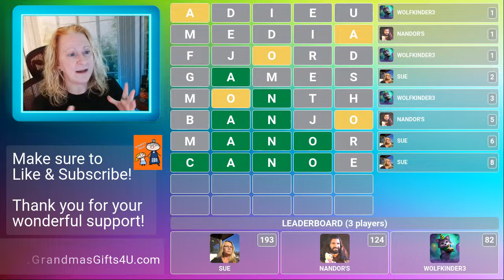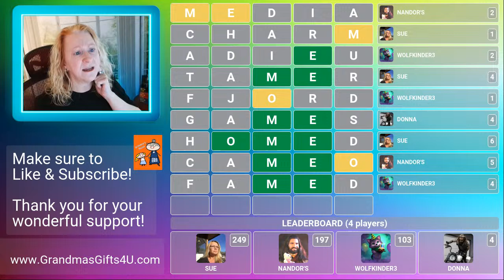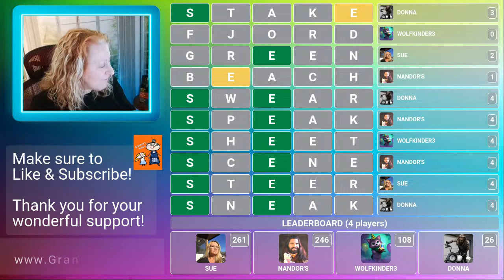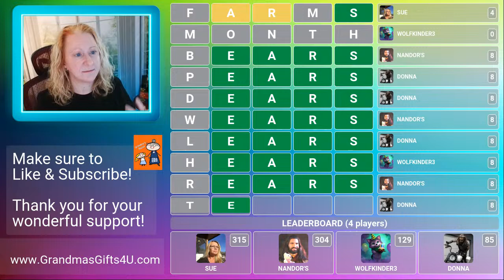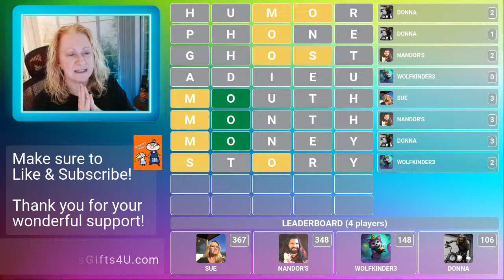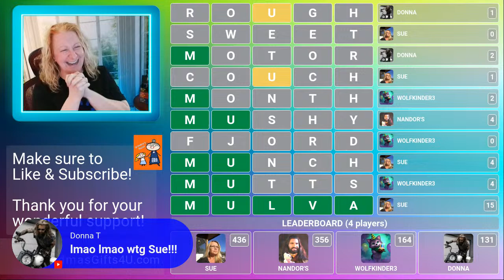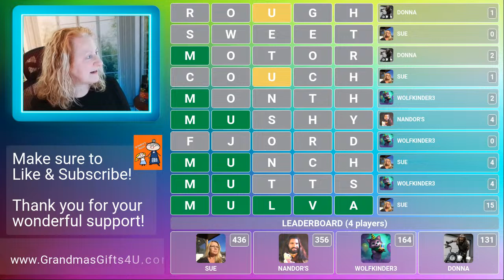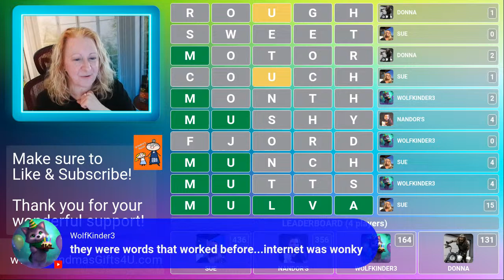Let's Play Wordle! 30 Words LIVE with Grandma ~ Seinfeld Theme!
🔠Compete in this LIVE Wordle challenge! Can you solve the word puzzle faster than anyone else? Tune in and test your word skills against others in the chat. Let's see who can get the highest on the Leaderboard!   I have 30 words for us to play today!  How fast can you solve them? When the team solves all the words in 45 minutes, I will add another word!  We started with 25!
🛎️ Even if you miss the live session, you can always play along with the replay. Let's see who's the biggest Wordle Warrior here! 🔠

To Play:
• You have UNLIMITED attempts to guess the 5-letter word.
• Type your guess in a comment section, and you'll see if you've matched any letters. Your name and profile pic will appear in the
   stream.
• A correct letter in the right place turns GREEN.
   A correct letter in the wrong place turns YELLOW.
   An incorrect letter turns GRAY and gives you 0 points.
• Continue entering your guesses until all letters are green.
• You will receive two points for each correct (green) and one point for each present (yellow) letter. Guessing the correct word gives you 15 points!

Each month Grandma will announce at the end of the last game of the month who has accumulated the Most Points and who has Won the Most Games.  2 Winners will receive $25 towards anything in Grandma's shop! (GrandmasGifts4U.com)  It's easy to get points! All you have to do is Play!  Grandma will give you 90 points for just trying so you have nothing to lose and it's FREE to Play!

***REPLAY CREW!  Don't worry if you miss the live!  You can always play along while watching the Relay!  The more you watch and play the more you will learn.  The next time you see Grandma go Live jump in!  You'll be moving up the Leaderboard faster than you can believe!